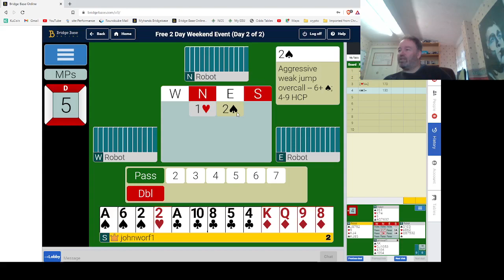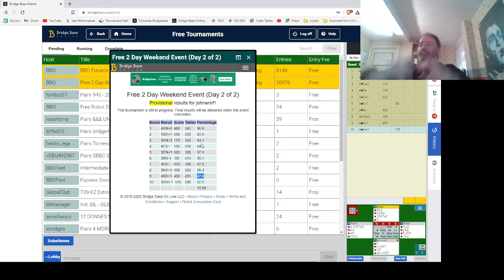Free 2-Day weekend Event 74%+ (A couple of expert plays in here) - 25th September 2022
There are some nice expert lines in here that are really satisfying when they come off - it's what I love about the game of bridge.